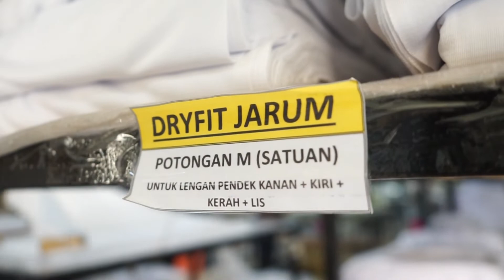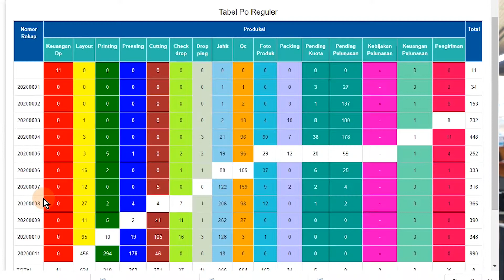UPDATE PRODUKSI REGARSPORT - JAMINAN LOGISTIK AMAN.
Cek yuk sudah sampai mana pesanan Mu.

Like jika kamu suka, komen jika ada masukan, share kemedia sosial kalian,
Follow beberapa media social kami di:
CP REGARSPORT : 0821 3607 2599